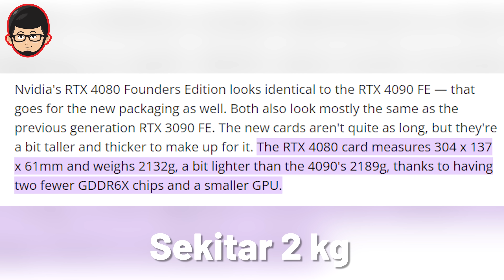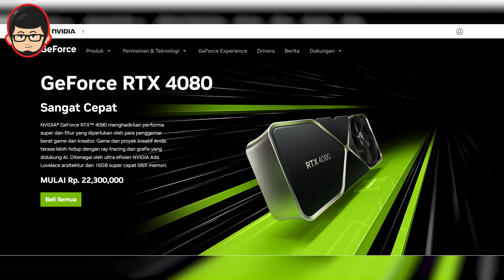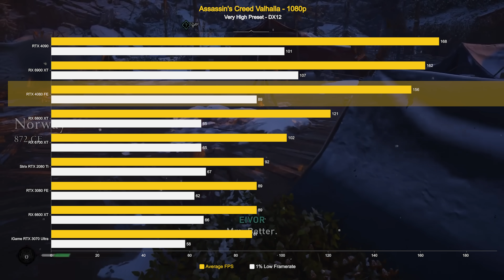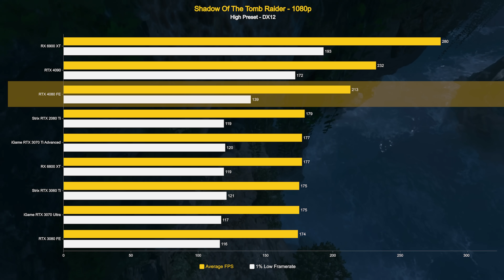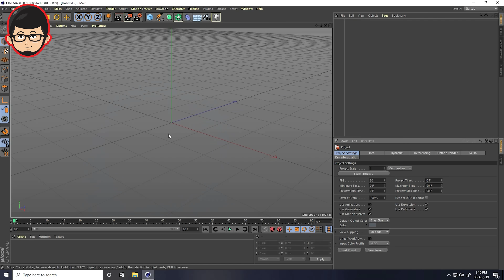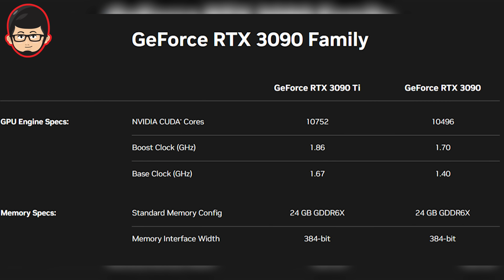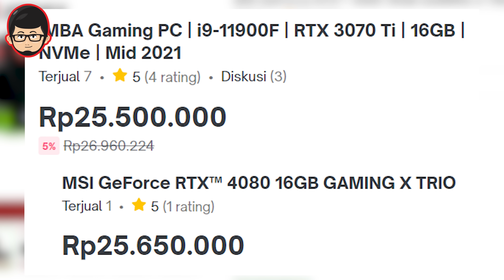HARGA GAK MASUK AKAL! - Review Nvidia RTX 4080 FE | Lazy Tech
Mari berdiskusi dibawah dengan kepala dingin~

Spesifikasi Bench Table kita
Proc = AMD RYZEN 9 7900X
MOBO = Asus ROG Crosshair 670E
RAM = Team TForce Delta R DDR5 6400mhz
PSU = Gigabyte UD1000W
SSD: Team MP33 256gb

JANGAN LUPA VOTE GAME FAVORIT KALIAN!